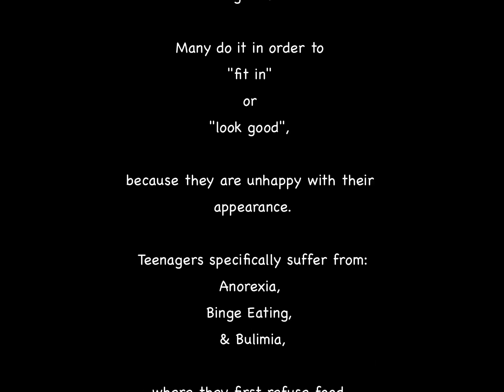Society says I'm fat & I just want to fit in. -PSA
A PSA I made for the Young Arts Scholarship competition.
Hopefully, I atleast make it to the next round in Miami. :/